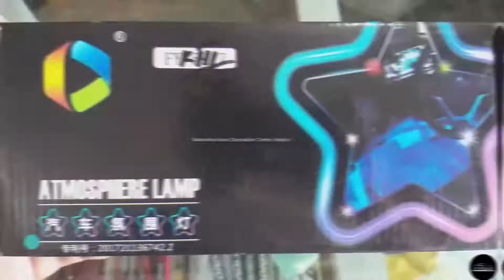》Car Atmosphere Lamp/Light.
✅ Brightens your Car.
🏠 Address : Near Total Pump, GT Road, Haripur.